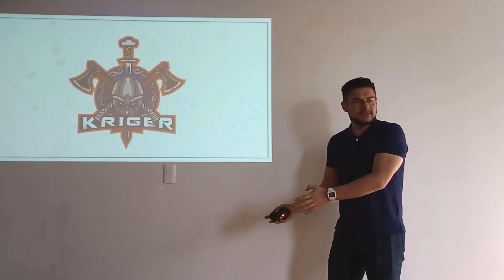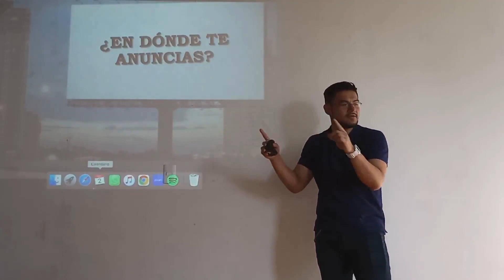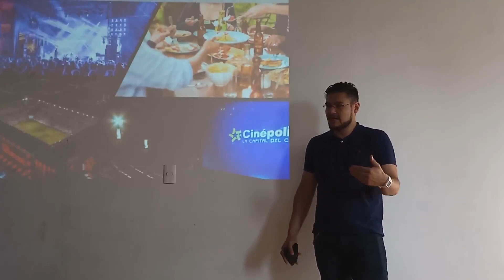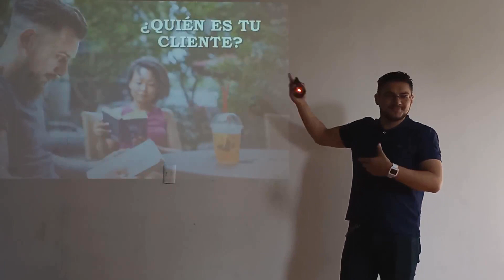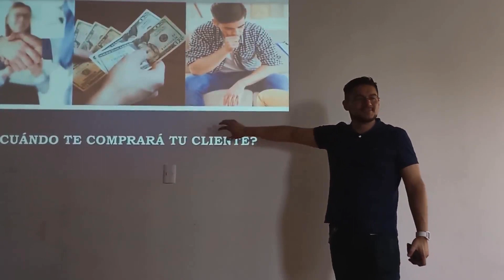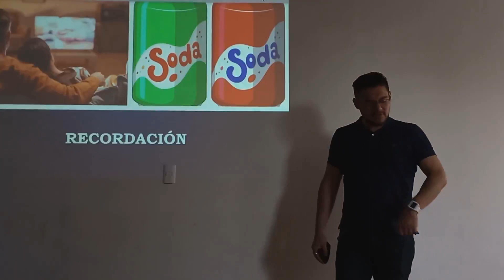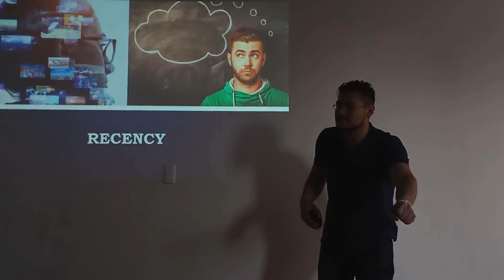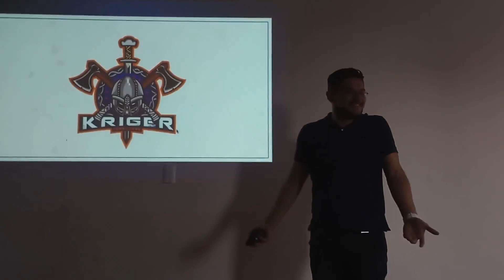Marketing para Teatreros - Kriger Consultants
Les presentamos nuestro nuevo taller Focus: un taller de tiro con arco que le muestra a los participantes la importancia de no quitar los ojos del objetivo y a mantener la calma sin importar cuales sean las circunstancias externas.